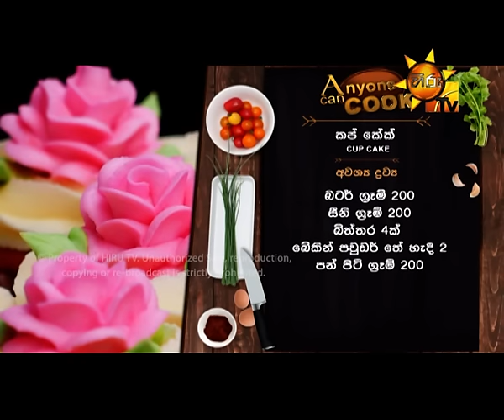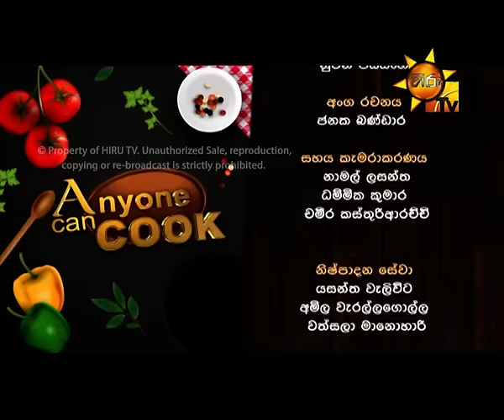Hiru TV Anyone Can Cook EP 28 | 2016-06-26